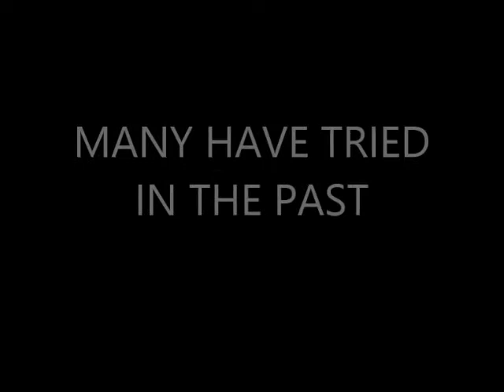Vitel Wireless offers $35 Everything Plan Sail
Vitel Wireless offers $35 Unlimited Talk, Text, Web

Get Unlimited Talk, Text and Web for only $35 a month... Diamond members get the cell phone service for Free!...

Vitel has cracked the code on Bonuses and Residual Income. Call me to learn how you can receive $1,000 next week just for referring 3 members / customers at only $240...

ViTel's Freedom Club Challenge "choose" the bill You want paid!
~ business marketing system? / Energy? / Cable? / Cell Phone? or Internet?
300 in personal volume = pick 1
600 in personal volume = pick 2
900 in personal volume = pick 3
1,200 in personal volume = pick 4
1,500 in personal volume = pick 5
2,500 in personal volume = CONGRATULATIONS -- you've just Conquered the Challenge and get $750 CASH!
Power Team Marketing is the fastest growing Team in Vitel,
Earn $10,000 per month in 90 days! CHANGE Your Financial Future NOW plus $15,300 in Paid Household Bills Bonuses!